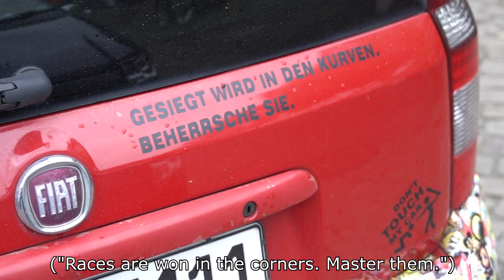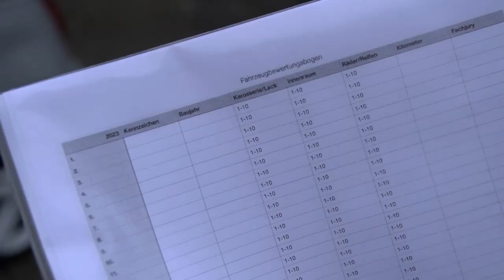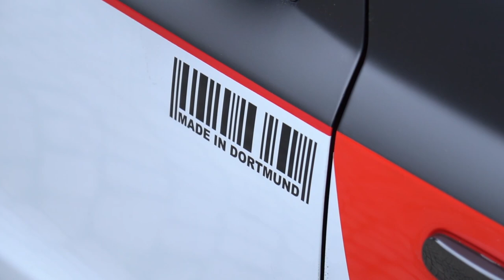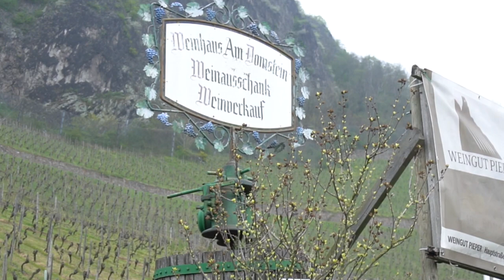Fiat Panda 100HP Meeting 2023 (OFFICIAL AFTERMOVIE) | Clutchkick Robcio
this time we were invited to the Fiat Panda 100HP Meet 2023